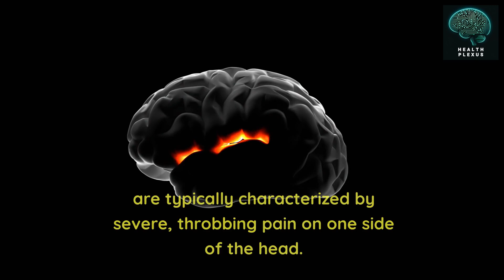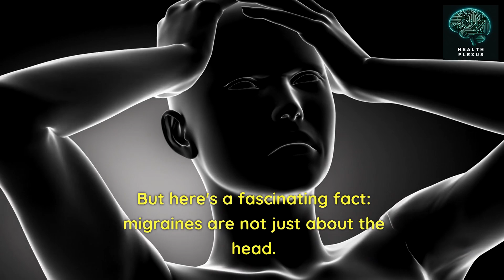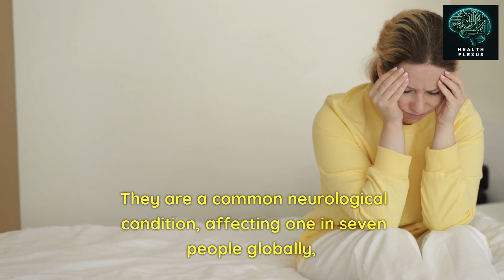Beyond Headaches: The Real Story of Living with Migraines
Discover the unseen struggle of migraine sufferers in 'Beyond Headaches: The Real Story of Living with Migraines.' This deep dive into the world of migraines sheds light on the daily battles, the silent symptoms, and the resilience required to live with this neurological condition. Our comprehensive guide covers everything from the latest migraine treatments and diagnostic techniques to personal stories and expert advice for managing this debilitating condition.

Unlock the secrets behind the pain, understand the triggers, and explore innovative strategies for prevention and relief. Whether you're a longtime sufferer or looking to support someone who is, this video provides the insights and understanding necessary to navigate the complexities of migraines.